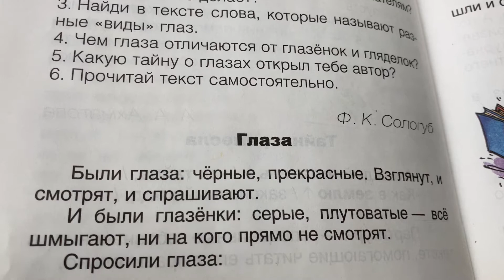Чтение/2 класс/книга 1/Матвеева/стр.28-29 Ф.К.Сологуб «Глаза»/22.10.20